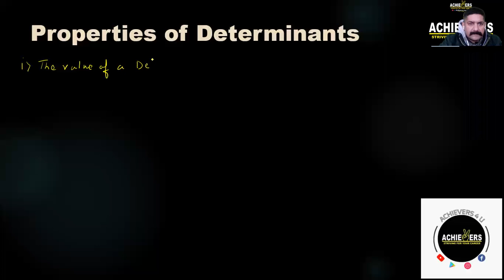Determinants Day-2 II Properties of Determinants || B pharma II Remedial course II Sukreet Sir